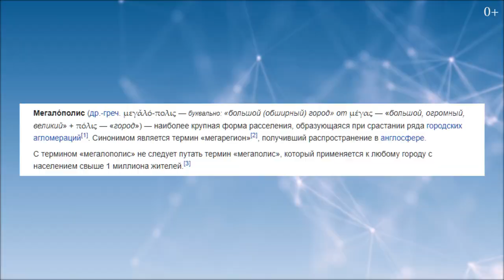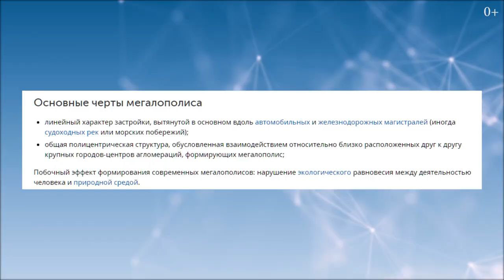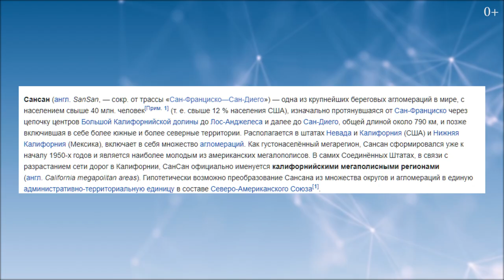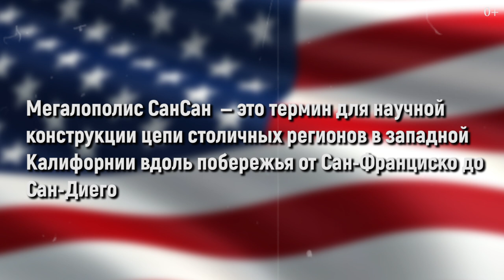Мегалополисы - Крупнейшие Города. Как возникли и где располагаются мегалополисы. Урбанизация мира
Приветствую, друзья! За последние десятилетия жизнедеятельность на планете все более превращается в сеть связанных городов - мегаполисов, привлекающих население из окружающих городов и поселков за счет агломерации, которая означает концентрацию различных по размеру населенных пунктов и уровня развития вокруг центрального города.

А вот мегалополисы имеют совершенно другие масштабы, так как они объединяют в себе множество разросшихся мелких городов. Термин происходит от названия древнегреческого города Мегалопонь, возникшего в результате слияния более 35 поселений Аркадии.

В каждом мегалополисе обычно проживает больше людей, чем во многих странах мира.

Так как же возникали мегаполисы и какие из мегалополисов считаются самыми крупными - я расскажу этом видео.

00:00 - Тема ролика
00:06 - О значении и истории термина
01:17 - Первый случай мегалополиса
01:46 - Мегалополисе BosWash
02:35 - Чипиттс и Сансан
02:52 - Маглополис Чипиттс
03:27 - Мегалополис СанСан
04:24 - Мегалополис Голубой банан
05:20 - Мегалополис Дельта Янцзы
06:44 - О мегалополисах в России